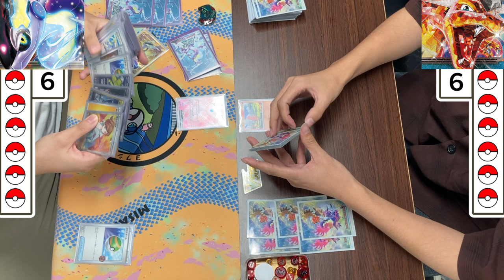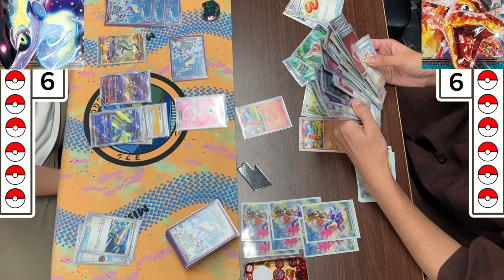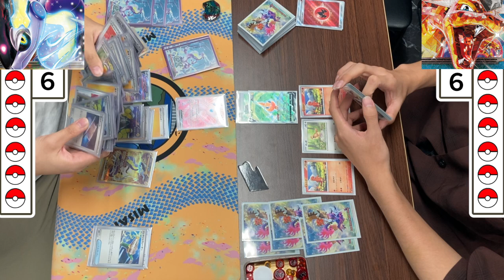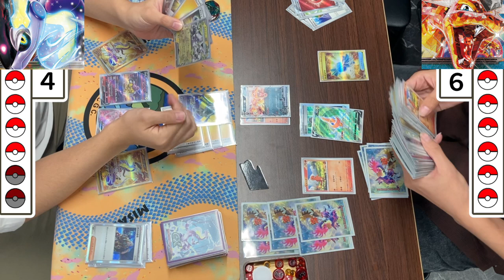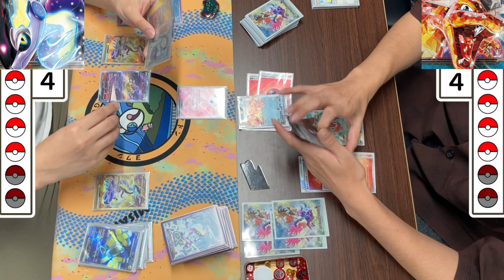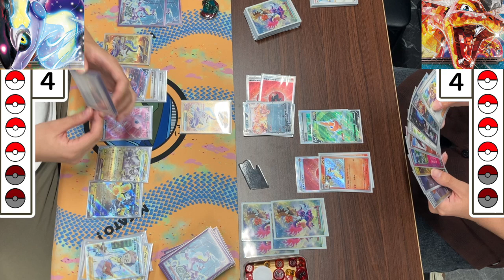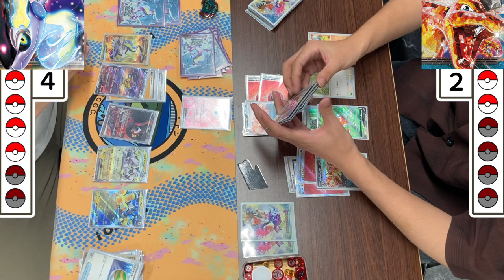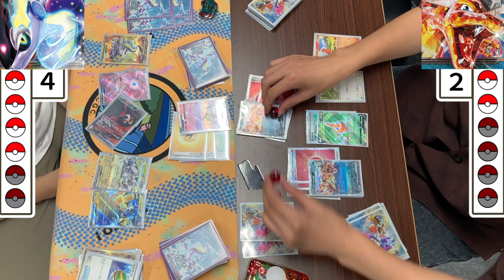【ポケカ】押し切りvs対応力！大空洞ミライドン vs リザードン！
ゆるっと楽しむをコンセプトの大会となっております！
温かいコメントお待ちしています！

３人で活動中！

📅投稿日　　週5日投稿(月・木はお休み😪)

8月より
毎週金曜日 20:00〜

【店舗情報】
住　所：葛飾区東金町1-12-8 百景ビル1F
定休日：水曜